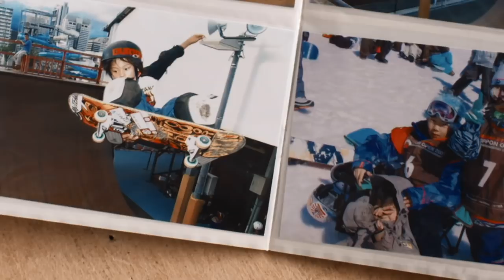Comeback time for Ayumu Hirano! | Halfpipe Hype | Ep. 4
After chasing his Olympic skateboarding dream, Japan’s two-time Olympic silver medallist Ayumu Hirano is back on his snowboard in search of gold.

Experience the unique sensory feeling of flying off the halfpipe with some of the world’s best riders. Stories about the joy, the dangers, the science, the evolution, the highest air record, and the obsession with amplitude, told by snowboarders Scotty James, Ayumu Hirano, Chase Josey, Maddie Mastro, Taylor Gold, Pat Burgener, Leilani Ettel and skier Dylan Marineau